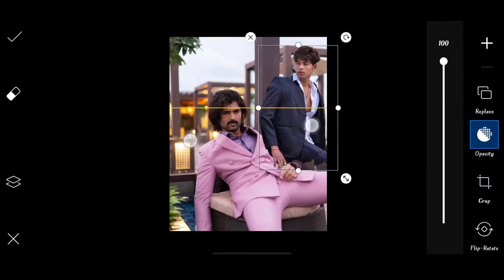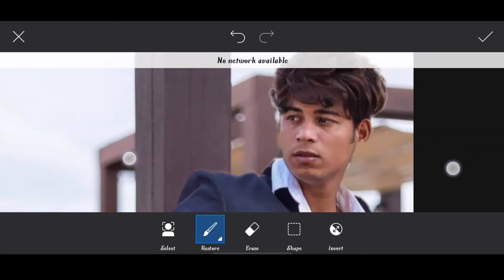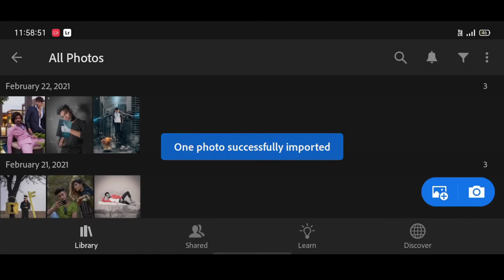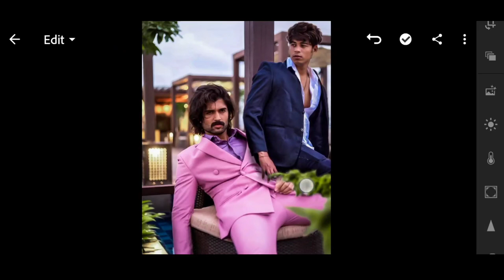Himmat Singh new photo editing | himmat Singh photo editing with deverakonda | PicsArt photo editing